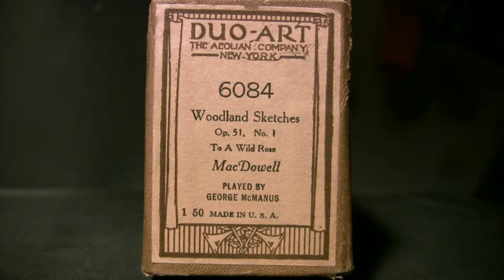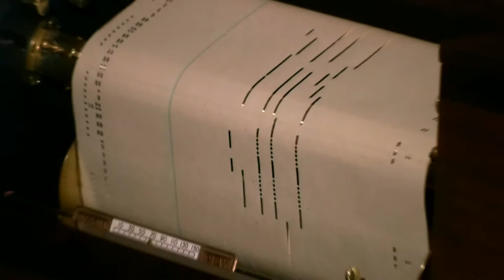To A Wild Rose - McManus - Duo-Art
Played by George McManus  Duo-Art # 6084  released 12/18
Op.51, No.1.(MacDowell)